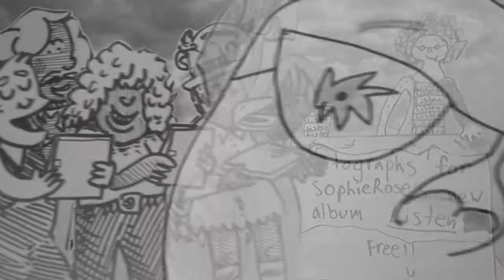BABY I'M YOUR BROTHER // by The Auroratones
Recorded once again with the kids in my car. Featuring SophieRose, Ngige, and Georgia. Art by the kids and myself. Song written by Ivan Klipstein. 2012/2016